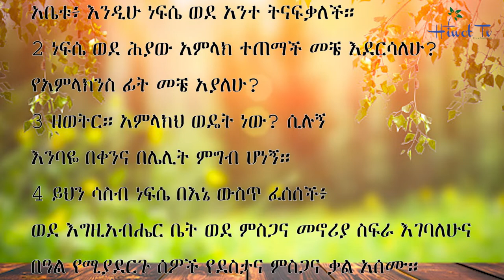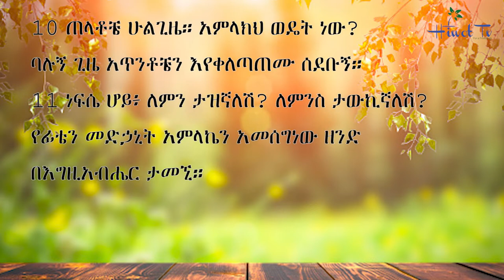መዝሙር 42 - Psalm 42